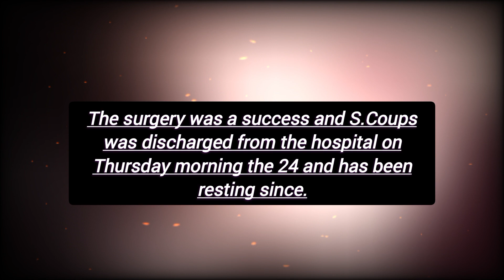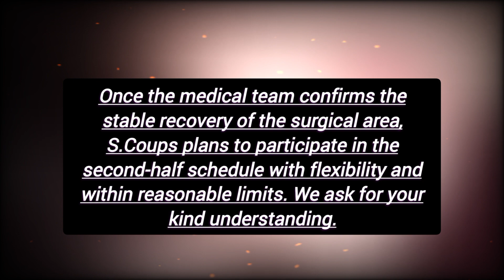PLEDIS Shares Updates On SEVENTEEN’s S.Coups’s Knee Injury